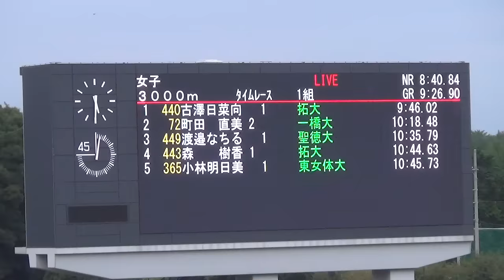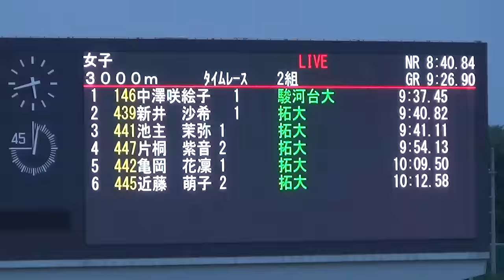TR1-2 女子3000m 関東学生新人陸上2022